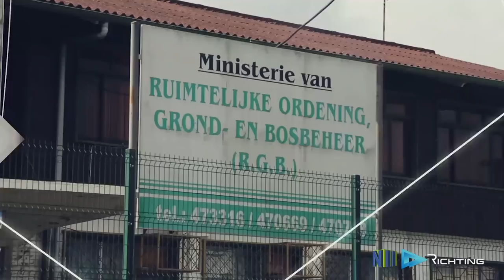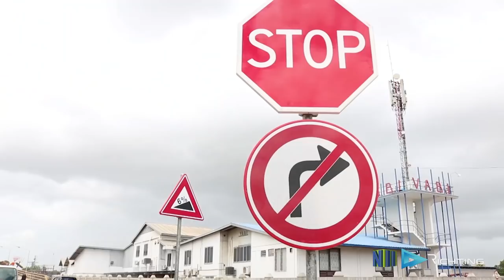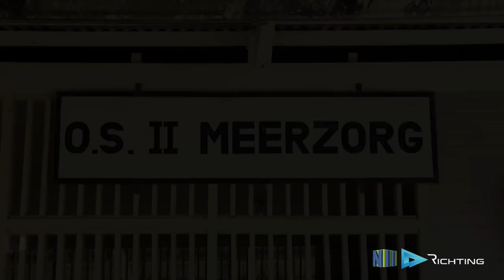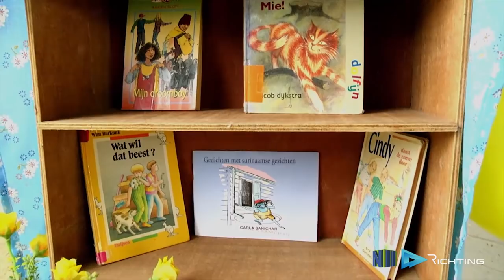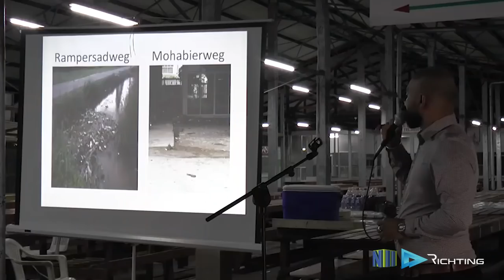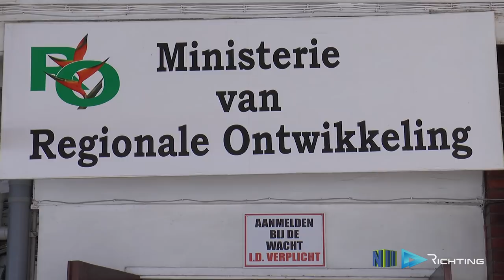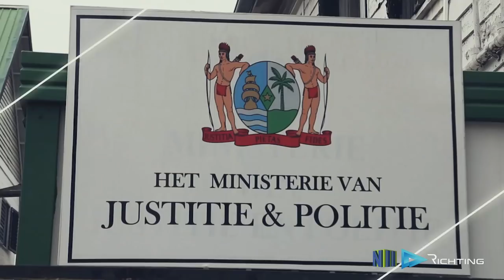RICHTING AFL 21(2019)